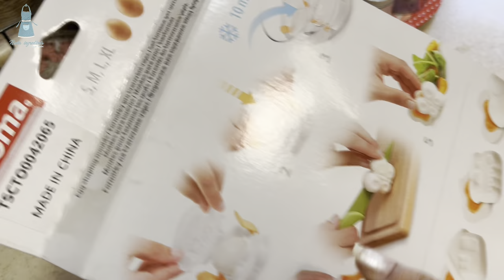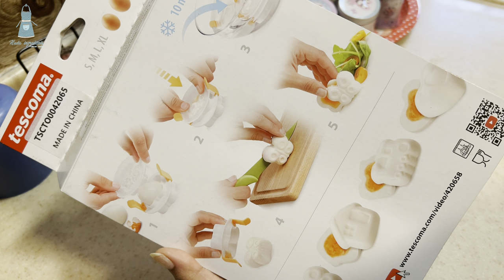اخر فديو بينزل من مطبخي ورق الكاري واهم عجينة للمعجنات لرمضان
عجينة البيتزا

افضل عجينة لتفريز
مفرزنات رمضان
ورق الكاري
اسرار الكبسة
عجينة قطنية

عجينة فطائر لكل المعجنات